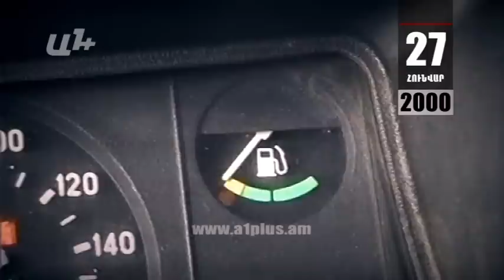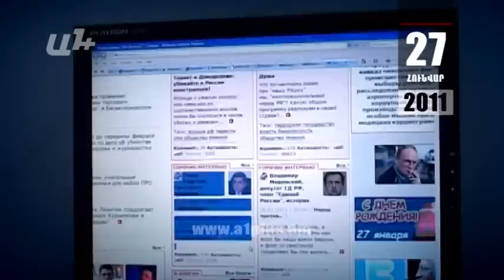Օրացույց հունվարի 27.Շտապ օգնության մեքենաները վառելիք չունեն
1994-ի այս օրերին Լեռնային Ղարաբաղի մայրաքաղաքը ենթարկվում է ադրբեջանական ավիացիայի գրոհներին ։ Քաղաքն այլեւս հասանելի չէ հակառակորդի ցամաքային գնդակոծություններին։ Նույնիսկ Ռուսաստանի նախագահի հատուկ բանագնացի կոնֆլիկտի հաղթահարման նոր ծրագրով այցը Ստեփանակերտ չի խոչընդոտում ադրբեջանցիներին:

Թոշակառուները 2000-ի այս օրերին սարսափած են՝ էլեկտրատրանսպորտը վերանում է։ Նրանք անվճար էին օգտվում էլեկտրատրանսպորտից։ Այս տրասնպորտն այսօր աշխատում է վնասով, էներգետիկներին պարտք է 200 միլիոն դրամ։ Բյուջեն 300 միլիոն դրամ պետք է տար, որ թոշակառուներն օգտվեին հիշյալ տրանսպորտից։ Մինչեւ հարցի վերջնական լուծումը թոշակառուներն այնուամենայնիվ 300 դրամ են վճարում մշտական երթեւեկության տոմսի համար, որը գուցե նրանց շատ շուտով պետք չգա: